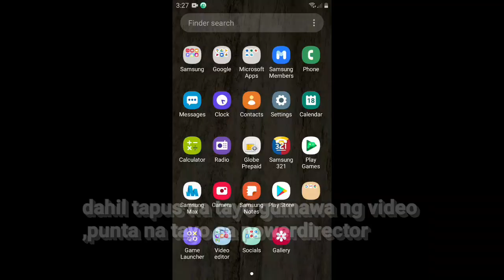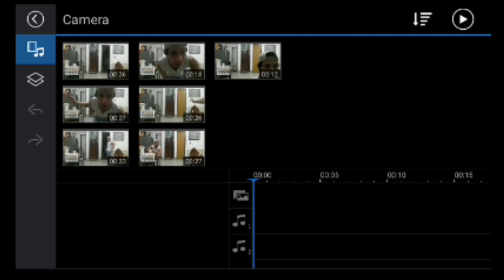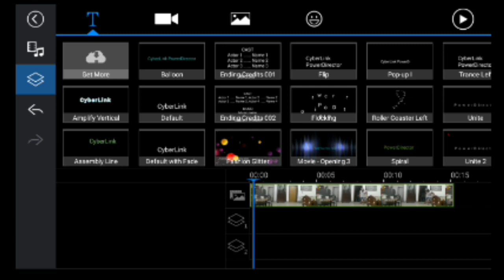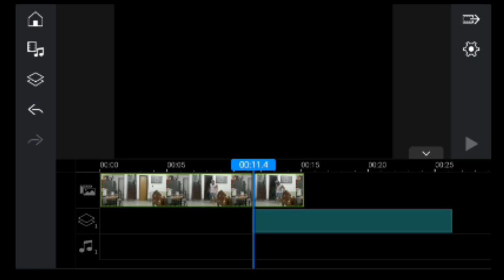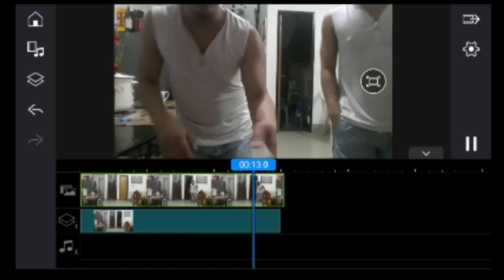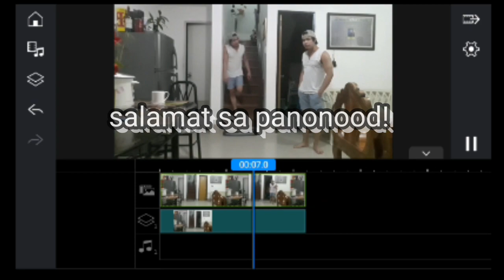PAANO GUMAWA NG “CLONE” | GAMIT ANG APP NA | POWER DIRECTOR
TUTORIAL ON HOW TO CLONE YOUSELF USING POWERDIRECTOR!